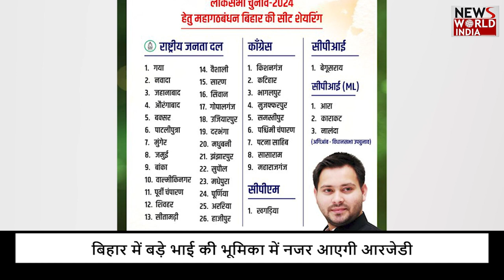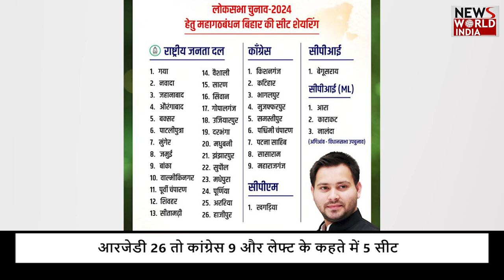बिहार में बड़े भाई की भूमिका में नजर आएगी आरजेडी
आरजेडी 26 तो कांग्रेस 9 और लेफ्ट के कहते में 5 सीट
पप्पू यादव की पूर्णिया सीट आरजेडी के खाते में